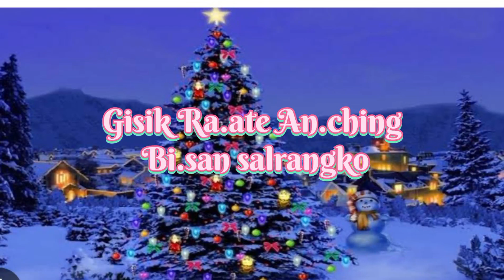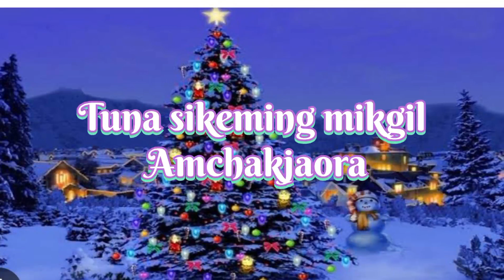Gitkode Ringen Chinga Sinkarinikon/Full lyrics video#. St Mk Rangsha. Baat (G Beat)